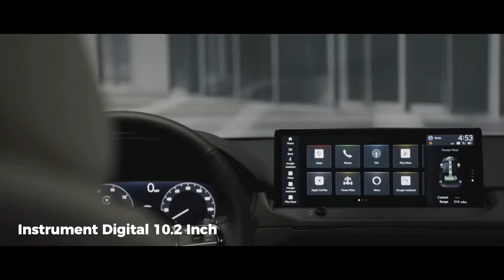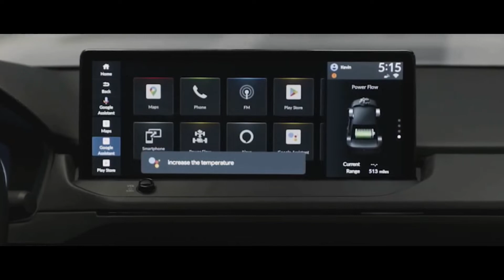RESMI MELUNCUR‼️ Accord Terbaru Banyak Improvement!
Tidak diragukan lagi bahwa Honda Accord merupakan salah satu merek yang sukses dalam dunia otomotif
kali ini Honda kembali memperbarui sedan andalannya itu
seperti apa detailnya? simak video ini!